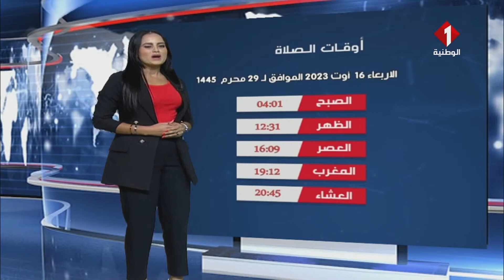النشرة الجوية ليوم 15 - 08 - 2023